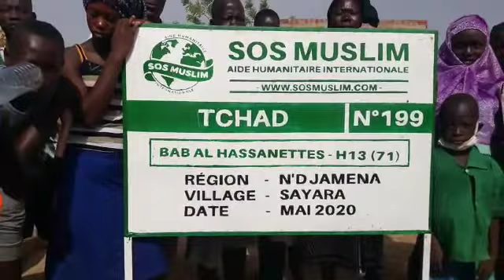Inauguration du Puits numéro 71 au Tchad "Bab al Hassanettes" (offert 1090€)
💧Inauguration du Puits Tchad numéro 71 offert par notre nouveau partenaire *Bab al Hassanettes* qu Allah les récompense grandement !

🗣️ Manque 680€ soit 68×10€ pour offrir un nouveau puits au Tchad destiné à un village pouvant atteindre 2000 personnes in shaa Allah.

✔️ Des volontaires 1€ ou 1 partage de message ?